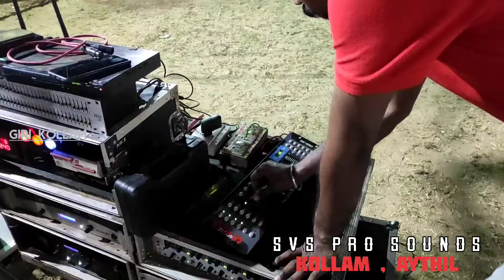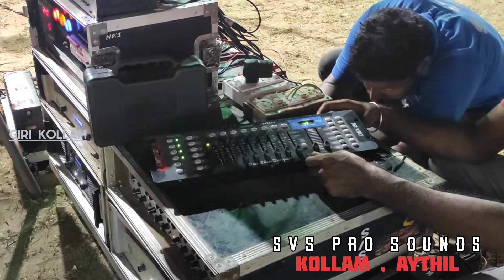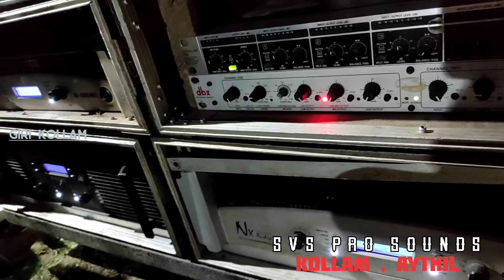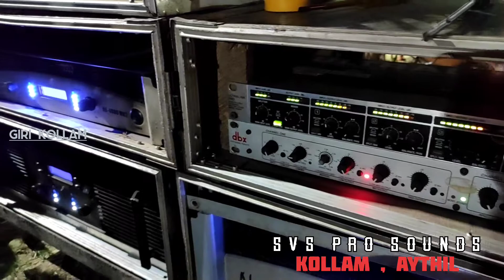🌴നാടൻപാട്ട്...പണി കിട്ടി..😤😤😤😡😡😡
👉 S V S PRO SOUNDS
      പുന്ത്ലത്താഴം, കൊല്ലം

💚PHONE NUMBER